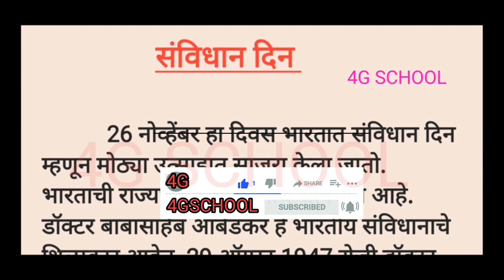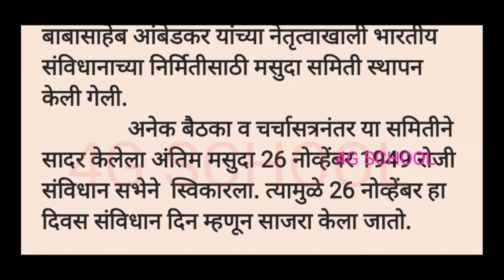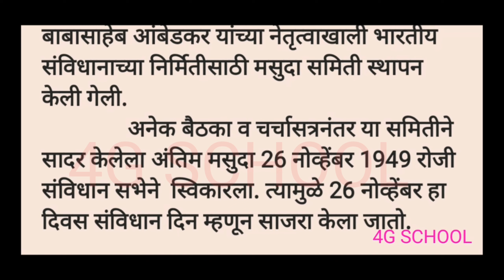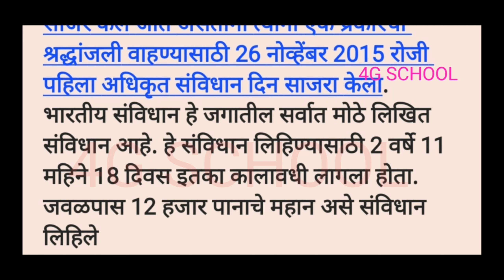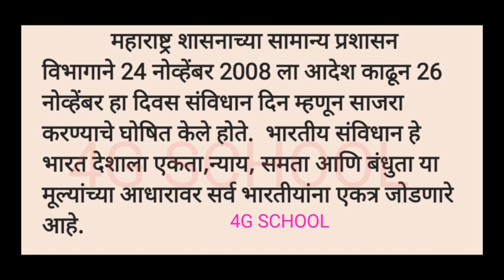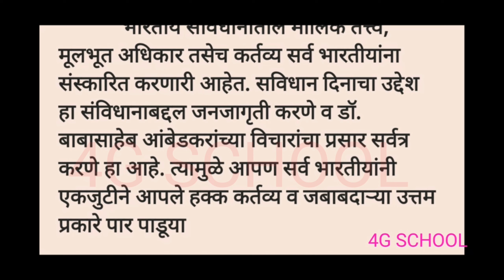Savidhan Din Marathi Nibandh/Bhaashan संविधान दिन मराठी निबंध/भाषण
संविधान दिन भाषण, निबंध 4GSCHOOL 4G,  भाषण, निबंध,
sanvidhan divas marathi nibandh
,sanvidhan din essay in marathi
,sanvidhan divas nibandh,
sanvidhan din bhashan,.
samvidhan din information in marathi,
samvidhan divas nibandh